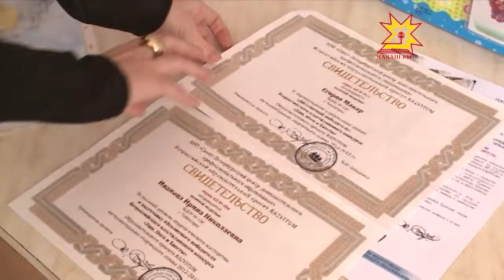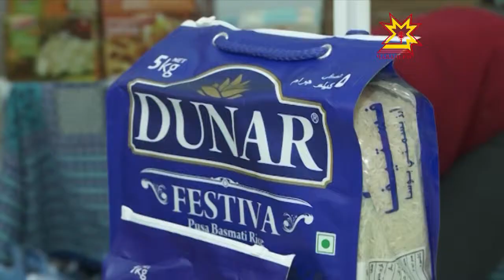Республика 27.09.2013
В выпуске:
- Последствия серьезной аварии
- Ветхое жильё
- Антинаркотическая комиссия
- 30 сентября - день специальных моторизированных воинских частей
- День машиностроителя
- Макар Егоров победил во Всероссийском конкурсе «Уши, ноги и хвосты»
- На землю спустилась «Небесная дева»
- Выставка индийских товаров